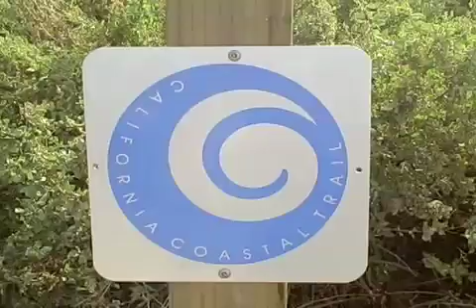San Clemente Coastal Trail Grand Opening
More than 2 million people visit San Clemente beaches every year and more than 50 trains pass through in both directions every day. These millions of beachgoers and surfers no longer have to illegally and dangerously cross the tracks to access the coastline.